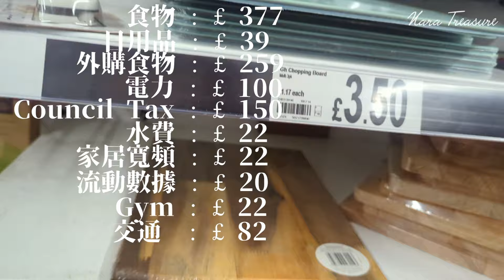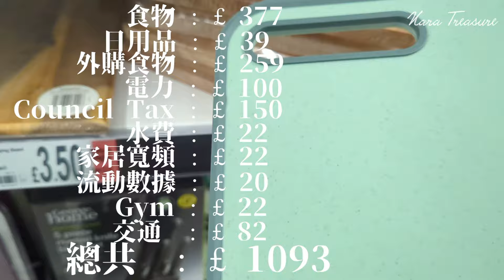【2024最新版】住英洗費大公開❗️超有錢先住得起倫敦🤔？到底一個月要洗幾多錢？逐項數英國支出成本🇬🇧｜英國租金｜移民英國 ｜英國生活｜倫敦洗費｜NaraTreasure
【2024最新版】住英洗費大公開❗️超有錢先住得起倫敦🤔？到底一個月要洗幾多錢？逐項數英國支出成本🇬🇧